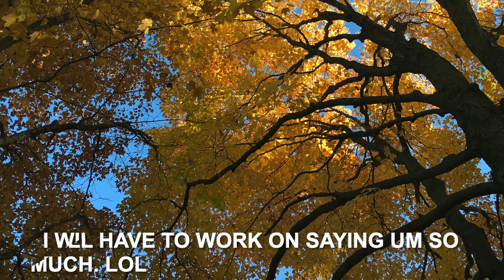Mark and Kyle's Bigfoot Sighting In Minnesota! Lisa’s Escapades S2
Mark and Kyle's Bigfoot Sighting In Minnesota!
This is Mark and Kyle's story of their Bigfoot encounter in Minnesota in Sept. of 2018.
Lisa